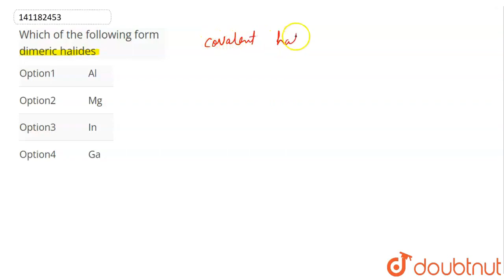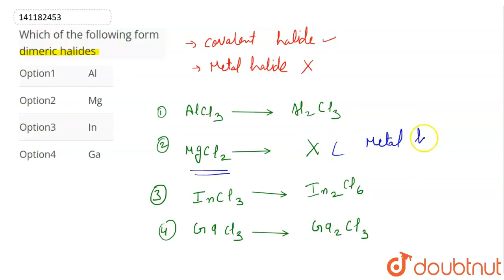Which of the following form dimeric halides | CLASS 12 | S AND P BLOCK ELEMENTS | CHEMISTRY | D...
Which of the following form dimeric halides
Class: 12
Subject: CHEMISTRY
Chapter: S AND P BLOCK ELEMENTS
Board:NEET

👉 Have Any Query? Ask Us.